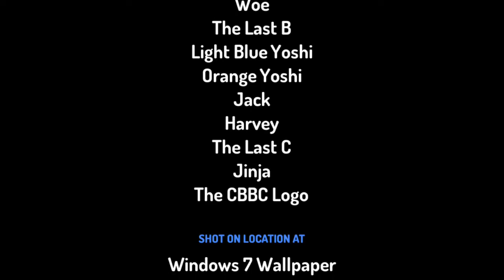CBBC Mashup Ident 2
C bo
B ekw
B woe
C toddword